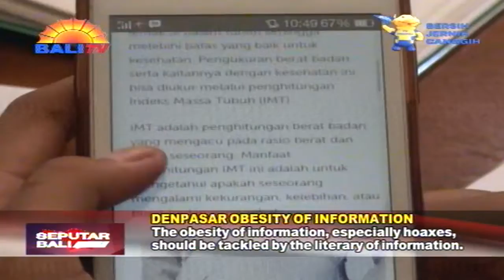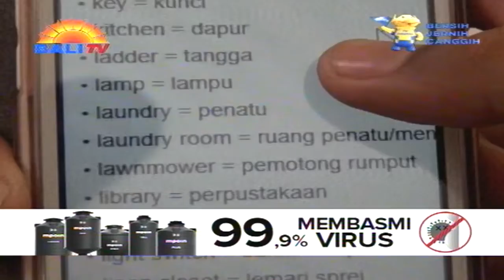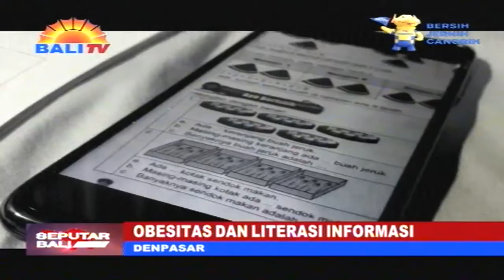OBESITAS DAN LITERASI INFORMASI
SELAMA GELOMBANG SATU DAN DUA PANDEMI YANG SUDAH TERLEWATI, BANYAK PEMBELAJARAN DAPAT DIPETIK. KALA ITU, TIAP HARI HAMPIR SEMUA BENTUK MEDIA MENYAJIKAN BERITA-BERITA MENGERIKAN SEPUTAR DAMPAK PANDEMI. GENCARNYA ARUS INFORMASI MENYEBABKAN PUBLIK ATAU PENERIMA MENGALAMI OBESITAS INFORMASI. BELAJAR DARI ITU, SEMUA PIHAK MESTI MELAKUKAN MITIGASI SECARA PARTISIPATIF, GUNA MENYAJIKAN LITERASI DIGITAL.